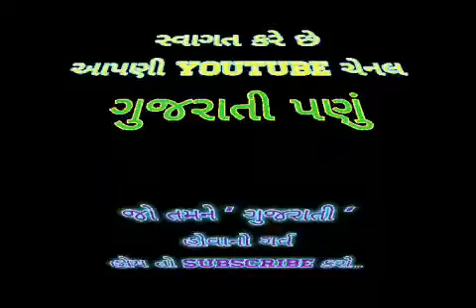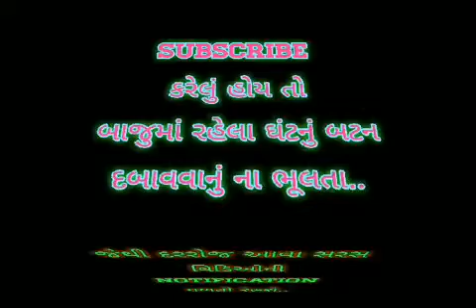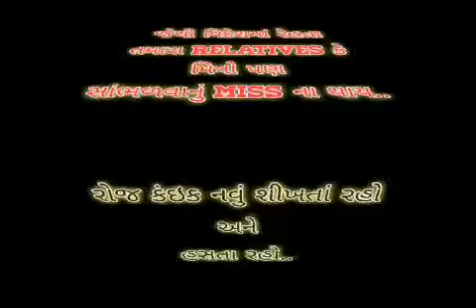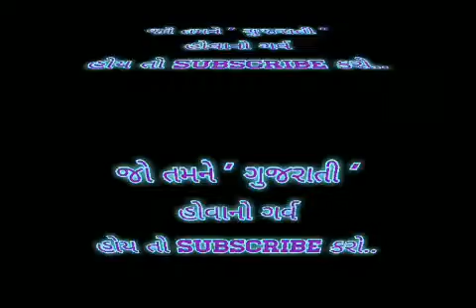RJ KUNAL || MIRCHI MURGA || POLICE NE PHONE MADI GYO